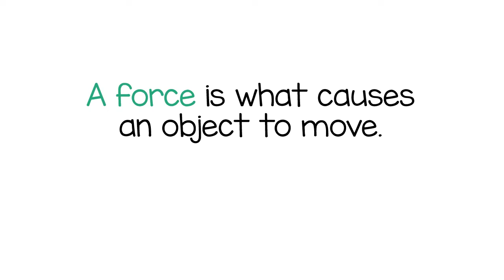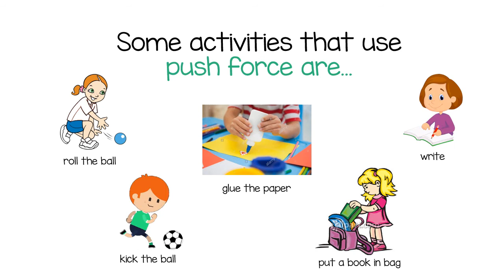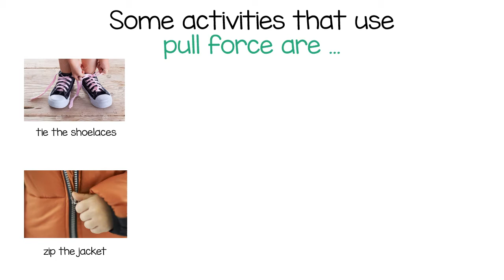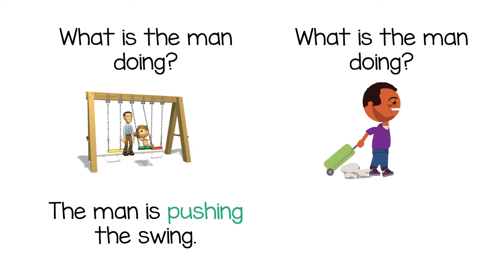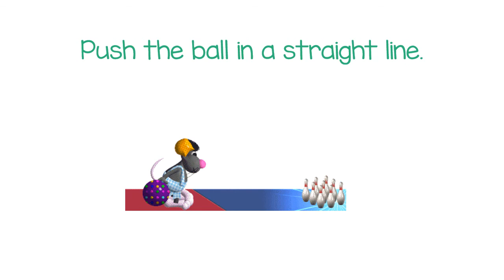Pushes and Pulls - Science Lesson For Grade 1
Science Topic Lesson For Grade 1